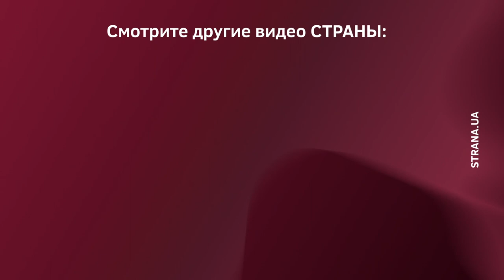Final party Порошенко и порохоботов 14.04. Как это было | Страна.ua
Сегодня Петр Порошенко придет на киевский стадион, чтобы провести дебаты с Владимиром Зеленским. Который уже давно заявил, что 14 апреля на НСК "Олимпийский" не придет.

"Зе" приглашал своего оппонента провести стадионные дебаты в предпоследний день перед выборами - то есть, в пятницу, 19 апреля. Как того требует закон. Однако Порошенко хочет в этот день дебатировать лишь в студии UA:Першого.

То есть, дебаты могут с высокой долей вероятности не состояться вообще никогда. Но сегодня их не будет совершенно точно.

В конце видео вопросы от журналистов Страны к Порошенко